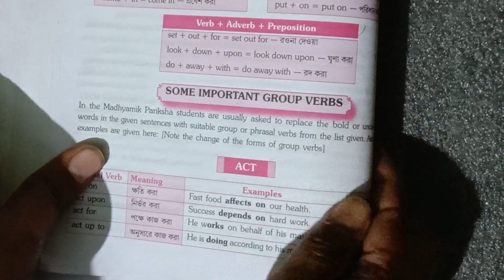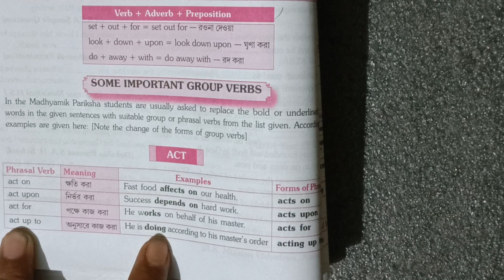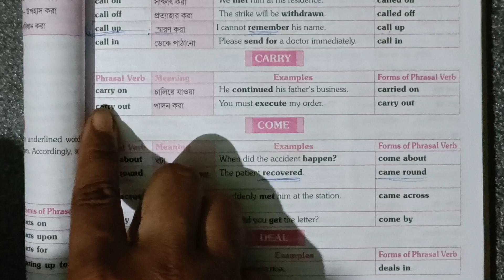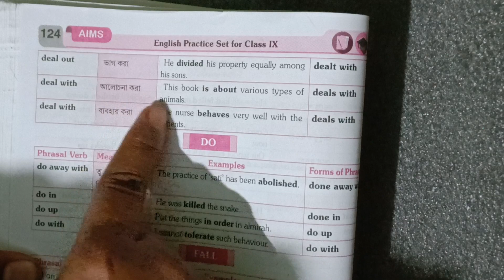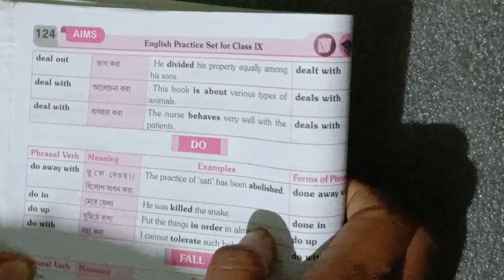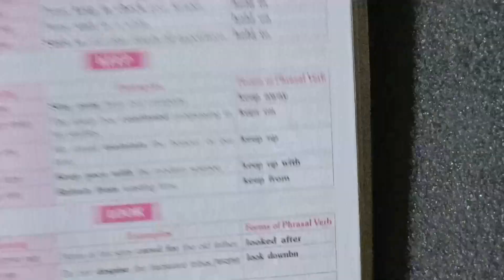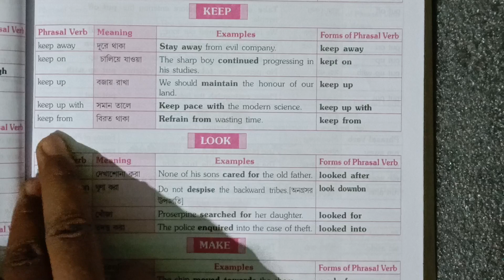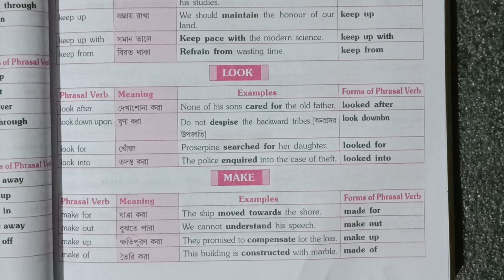Spoken english/ phrasal verb /new tricks/practice/class 9/phrasal verb in English Grammar/class 10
phrasal verb in English for class nine students
phrasal verb in English for class ten students
phrasal verb
#50 phrasal verb is enough for class 9 or class 19 students
practics phrasal verb
# phrasal verb in Bengali meaning
# phrasal verb practice
sekh study